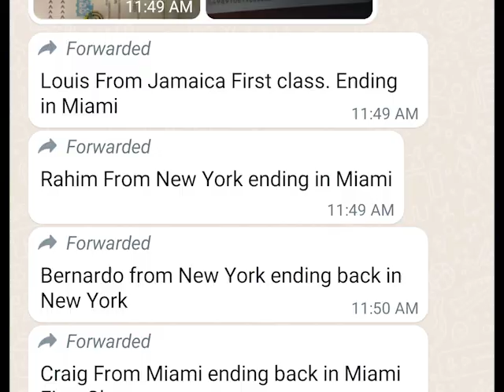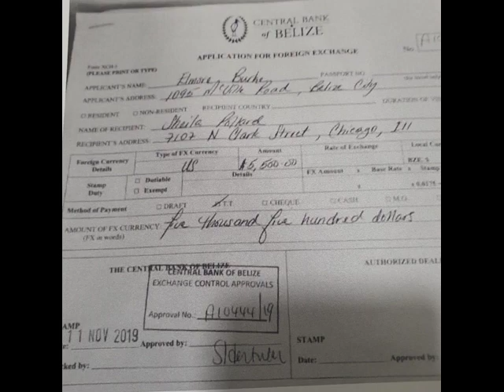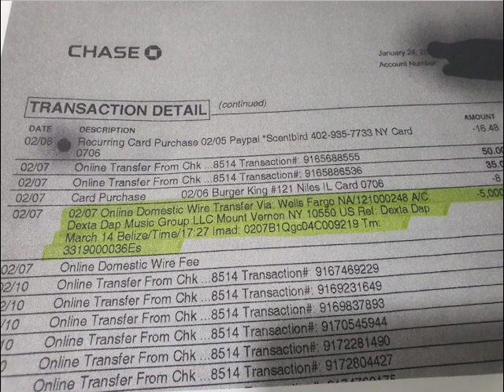Former Dexta Daps Concert Promoters: We Will Repay Customers Who Bought Tickets for 2020 Concert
The much anticipated Dexta Daps concert brought even more publicity than expected. While the fans are looking forward to a night of great entertainment, promoters from the 2020 version of the event are voicing their discontent. The issue goes back to March 2020, just at the start of the Covid Pandemic. The Jamaican dancehall and reggae performer, Dexta Daps, was booked to perform in Belize, but when the shutdowns started, it never happened. The promoters of that concert are now left to repay their customers who purchased tickets. They called a press conference today to explain how the COVID pandemic thwarted their concert plans and that their correspondences with the artist after the borders had reopened amounted to nought. It is a matter over which they say they will take up a legal battle with Daps, whose proper name is Louis Grandison. But while they battle in court to retrieve what they say they have paid the artist, they want to make it right with their customers. News Five’s Marion Ali reports.